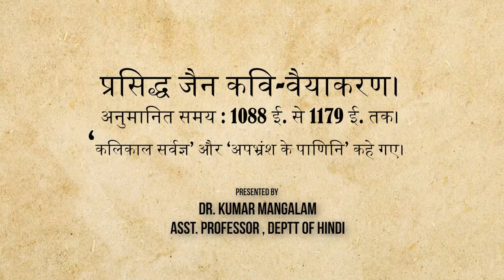प्रसिद्ध जैन कवि वैयाकरण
Dr. Kumar Mangalam